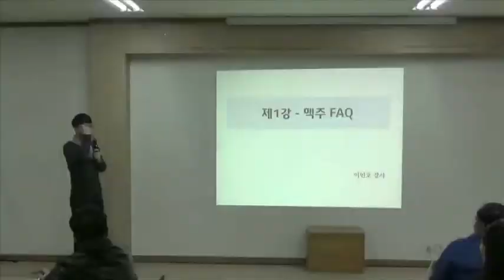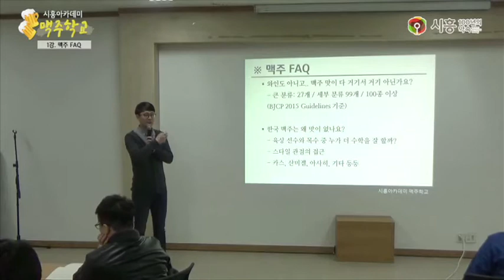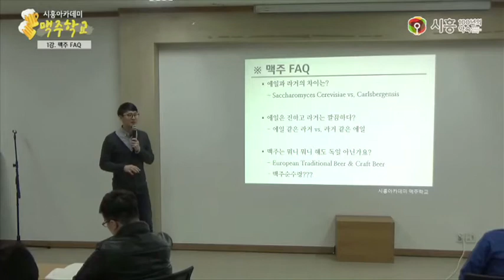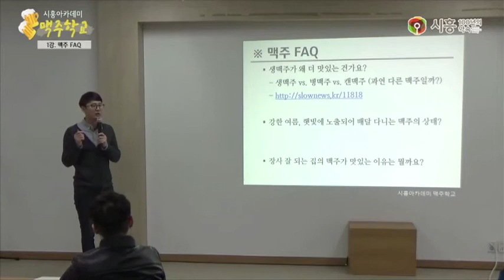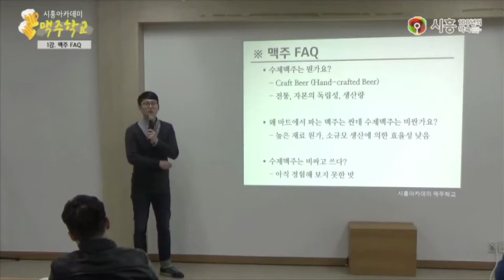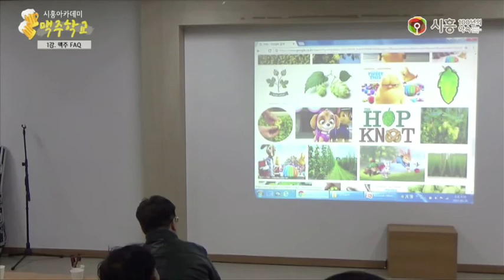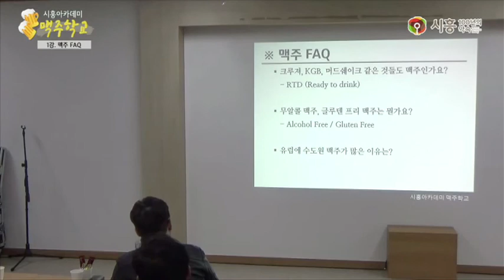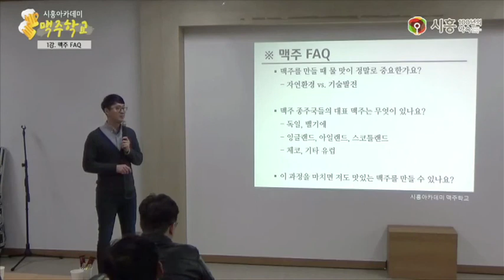[시흥아카데미] 수제맥주학교 1강 「맥주 FAQ」 - 이인호(비어포럼 공동대표)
[시흥아카데미] 수제맥주학교 1강 「맥주 FAQ」

내 용 : 맥주에 대해 자주 묻는 질문에 대해서

강 사 : 이인호 (비어포럼 공동대표)

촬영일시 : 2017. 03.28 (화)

■ 학교장 : 이인호 (비어포럼 공동대표)

■ 촬영 : 이원희(시민VJ)

■ 편집 : 이원희(시민VJ)

■ 제작 : 시흥시